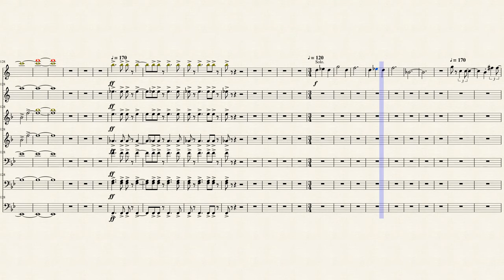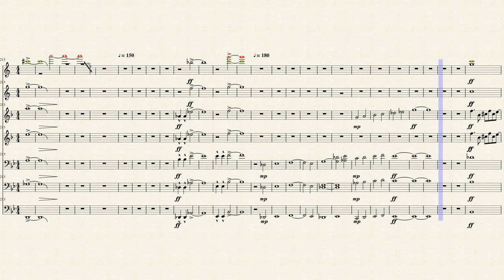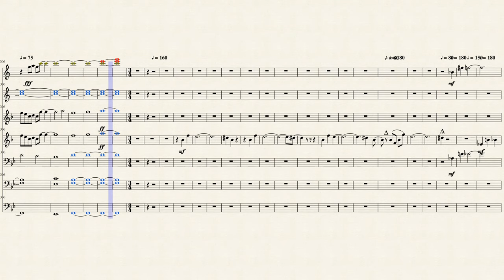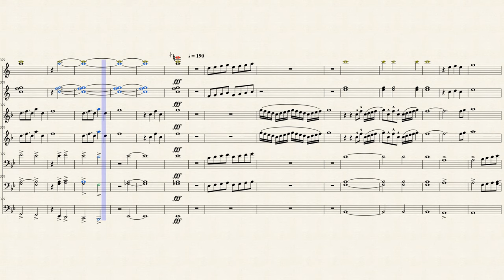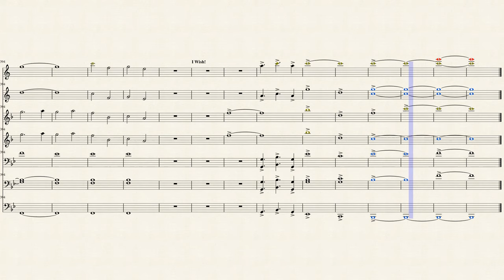Blue Devils 2015 DCI Show-"Ink" Older Brass Score Transcription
This is a earlier version, the latest update of the opener and Chapters 3 and 4 are on Musescore! Here is the link to Ink 7.0!